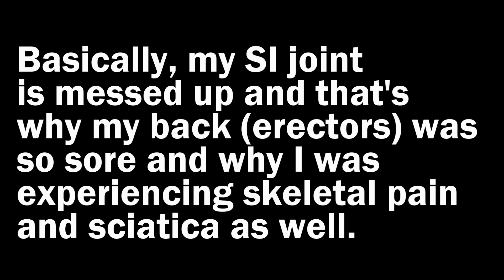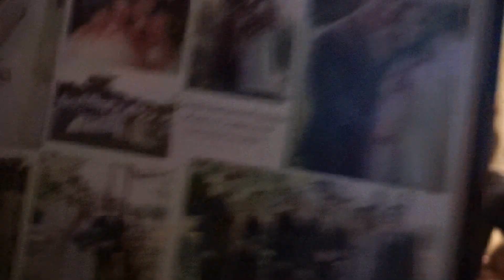Merry Christmas from The Fergs | Vlogmas Day 25 - The Finale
THUMBS UP for more footage like this, it helps me out tons! :)